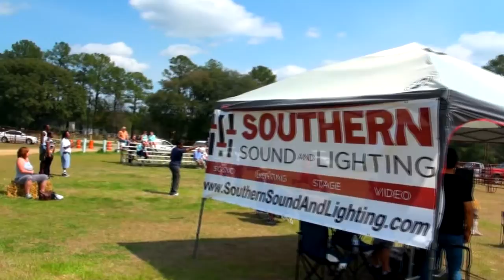FAITH JACKSON "LIVE" in Albany Ga WINGFEST 2014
"LIVE" FROM ALBANY GA   WINGFEST  2014
an Albany Recording on-location Video production